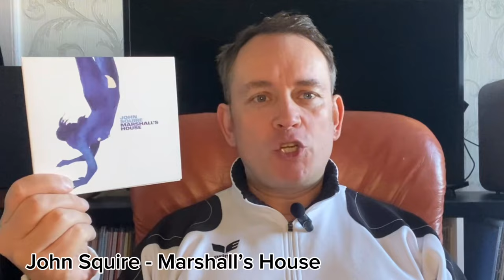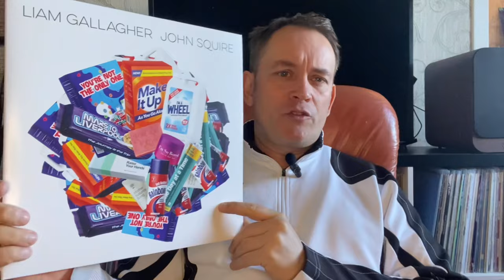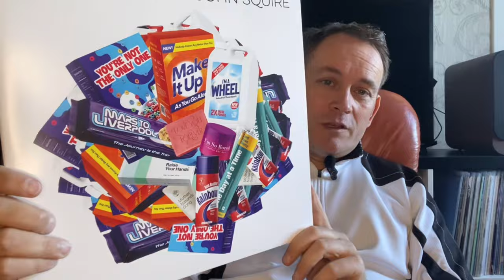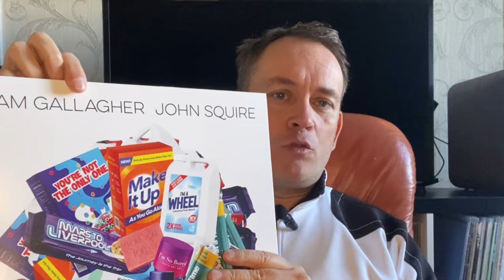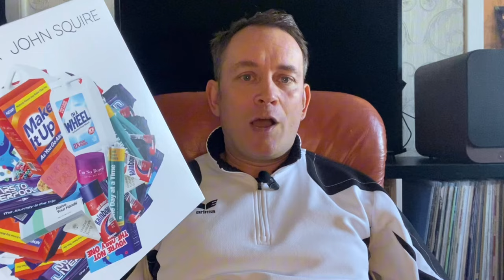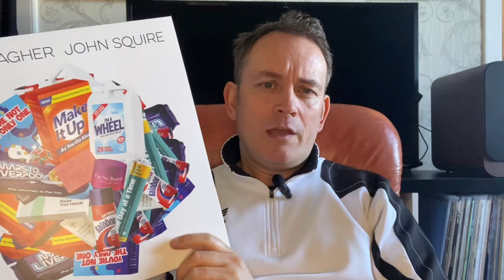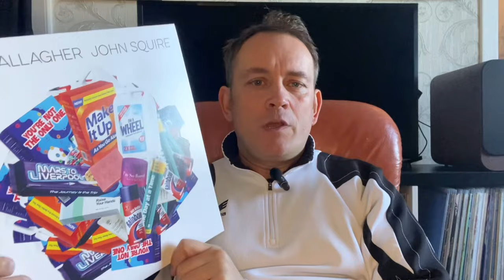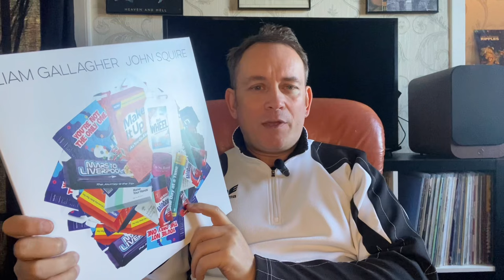Liam Gallagher John Squire - Album Review